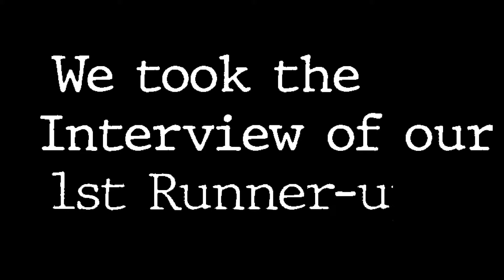Women's Day Fitness Challenge || Prizes Worth ₹ 3999 || Giveaway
We organised this fitness challenge to spread awareness about health, fitness and issues such as water scarcity, water pollution etc, as these will also be harming our health, wealth and everything shortly. We gave prizes to the winners and we'll be organizing more giveaways soon.